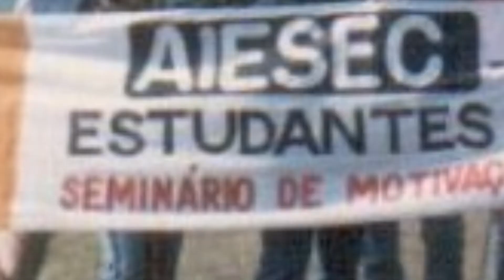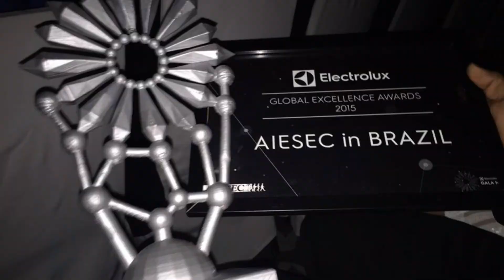CONADE 2016 - Opening 04 - Final